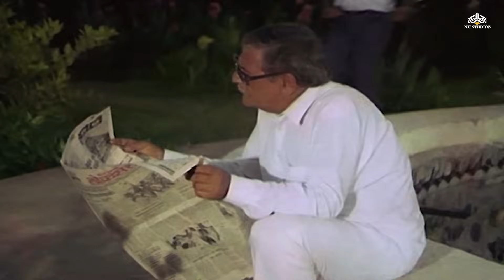अशोक सराफ टीव्हीमध्ये लपला - लक्ष्मीकांत बेर्डे अशोक सराफची डबल धमाल कॉमेडी-Balache Baap Brahmachari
Movie: Balache Baap Brahmachari
Star cast: Ashok Saraf, Laxmikant Berde, Nivedita Joshi Saraf, Sudhir Joshi, Alka Kunal, Kishore Shahane, Jairam Kulkarni, Sudhir Joshi, Siddharth Ray
Director: Girish Ghanekar
Casting by: Rahul Shantaram